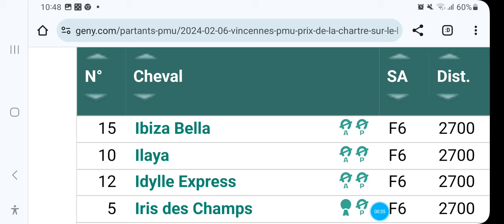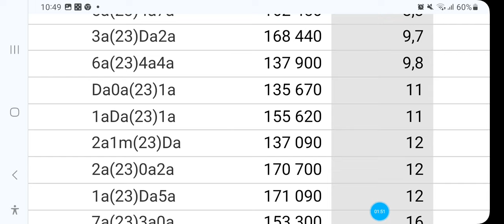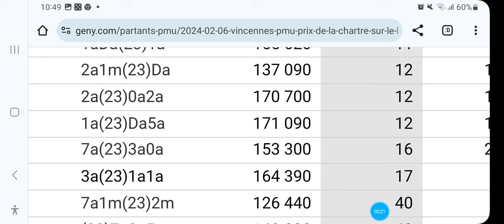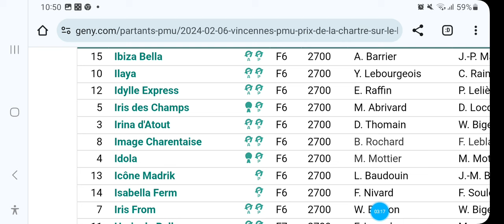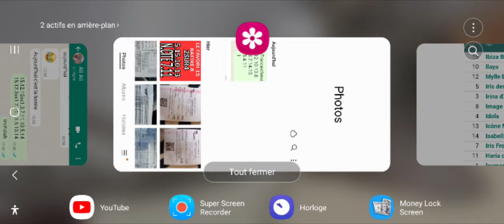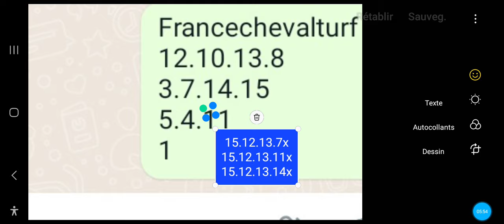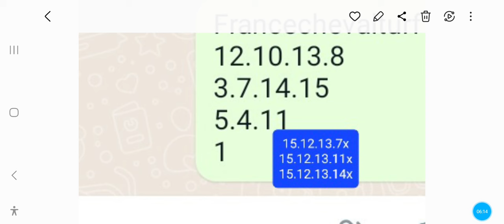DERNIER MUNITE QUINTE A PARIS VINCENNES